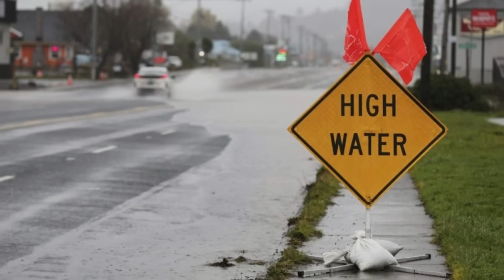1 MIN AGO: California SUBMERGED by Triple Atmospheric River — "100+ Rescued from Rooftops!"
California is facing one of the most extreme weather events ever recorded — and it happened during Christmas.

In just days, three powerful atmospheric rivers slammed into the West Coast back-to-back, overwhelming rivers, collapsing roads, and forcing over 100 rooftop rescues across the state. Entire neighborhoods were submerged. Highways disappeared. Power grids failed. Mountain towns were buried in mud.

This wasn’t just heavy rain.

This video breaks down why these floods were different, how burn scars from past wildfires turned rain into deadly debris flows, and why scientists are increasingly concerned that events like this may become far more common.

Using verified data from:

NOAA satellite observations
USGS river gauges
California emergency agencies

we examine how record-warm oceans, stalled jet stream patterns, and repeated storm impacts combined into a perfect storm scenario that left millions vulnerable with almost no time to respond.

This is not speculation.
This is what happens when fire, water, and climate collide.

📌 In this video:

• Why three atmospheric rivers hit California in rapid succession
• How wildfire burn scars amplify flood destruction
• Why evacuations failed in some areas
• What made Christmas 2024 historically wet
• Why scientists say this event “shouldn’t exist”
• What this means for California’s future